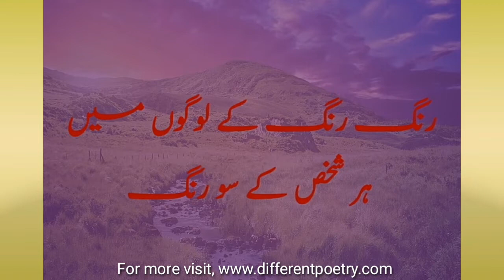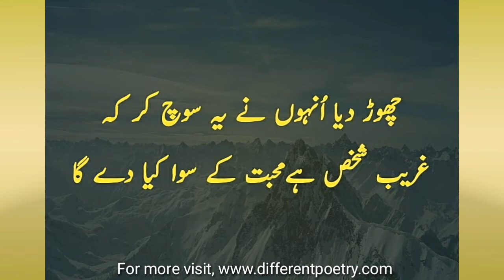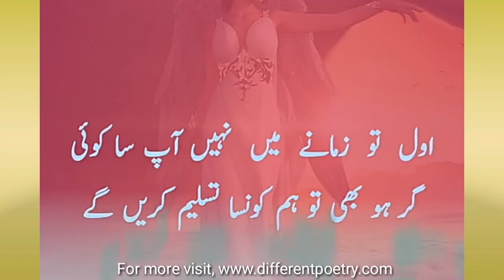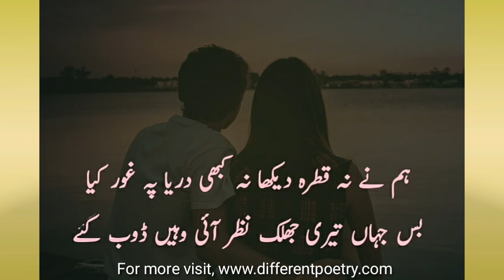2 lines love poetry | 2 lines sad poetry | different poetry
2 lines sad poetry in video.
2 lines love poetry in video.
2 lines best poetry in this video.